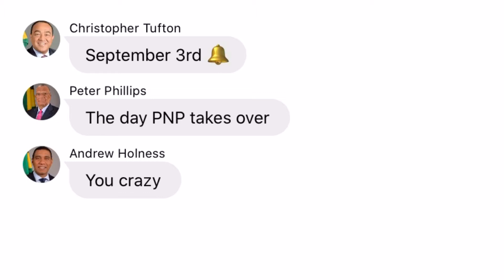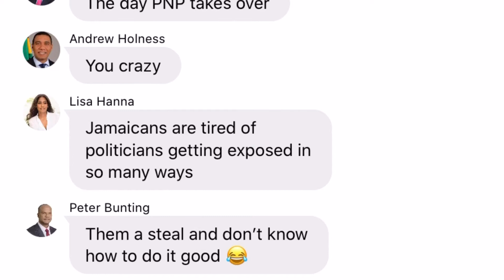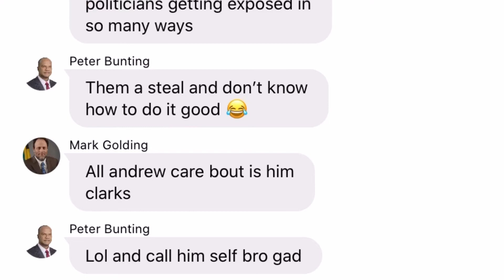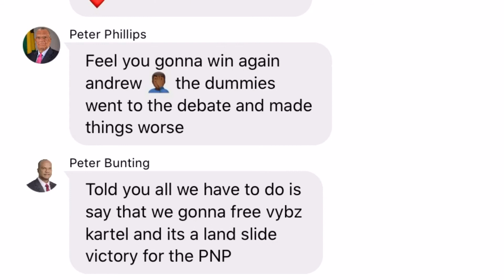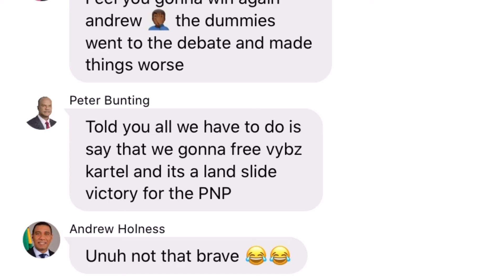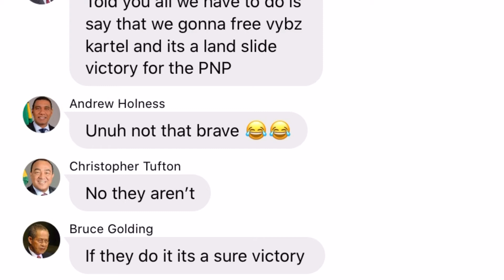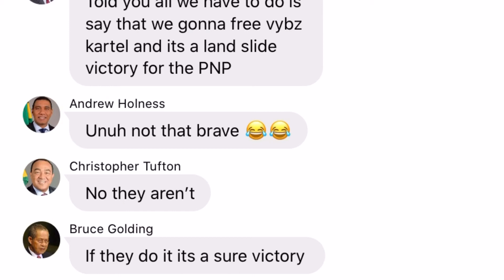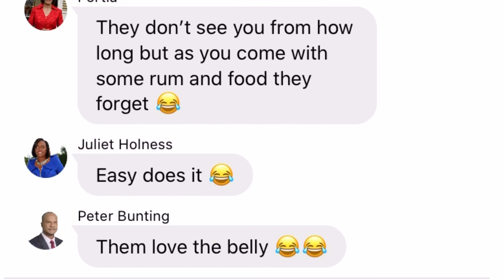If Jamaican Politicians Had A Group Chat ** EPIC **